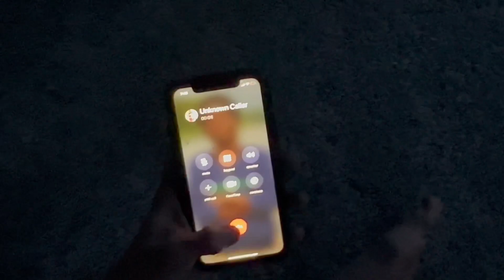We got chased by sonic irl!? (Gone wrong)